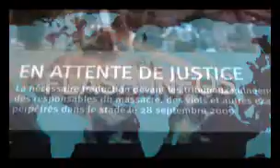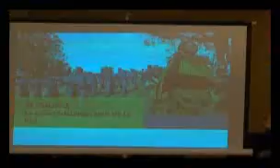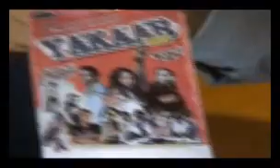Evasion: FLASH DU 06.12.2012.flv